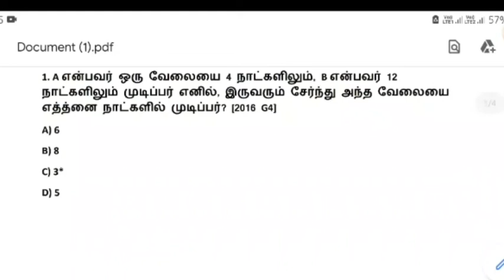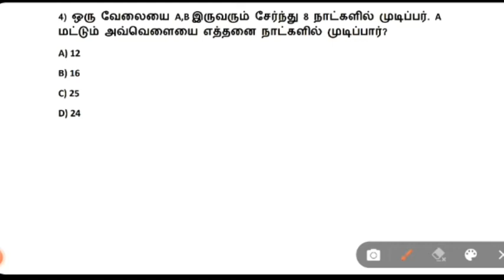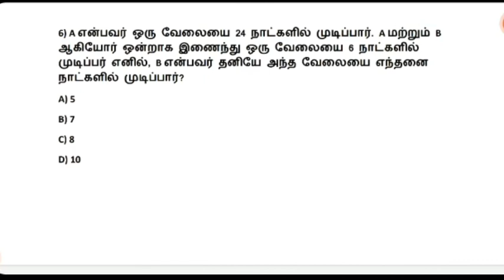ஆட்கள் & நாட்கள் (Time & work) Maths Reviews